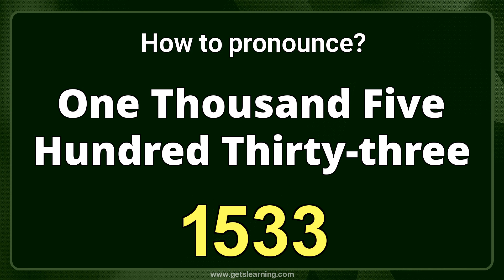How to pronounce 1533 in English correctly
How to say (1533). Listen and learn English pronunciation OF (One Thousand Five hundred Thirty-three)